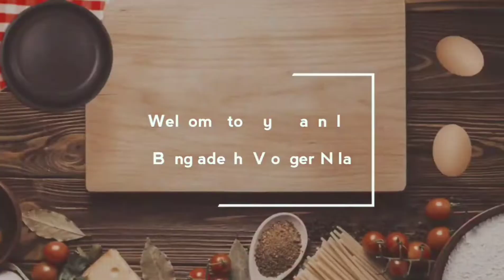সকালের নাস্তা আর চন্দ্রিমায় বেড়ানো। Bangladeshi Vlogger Nila